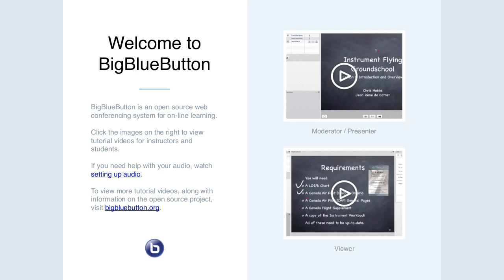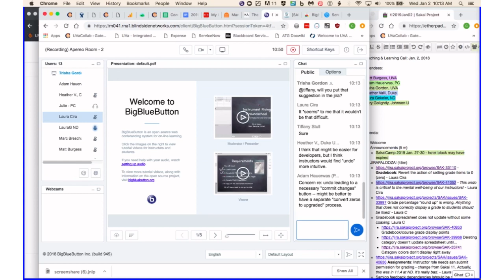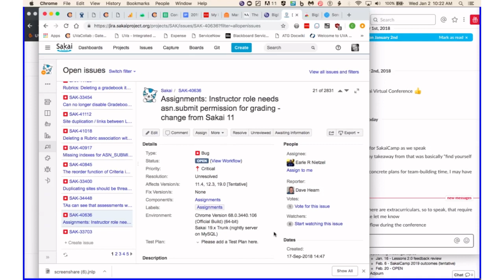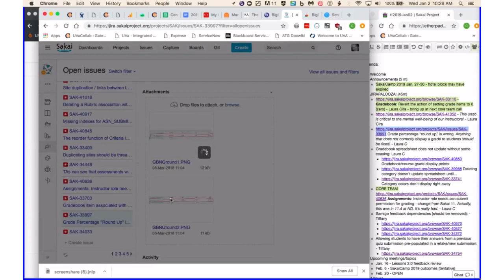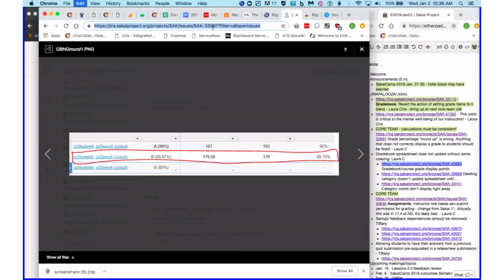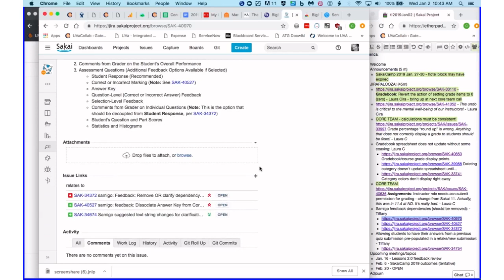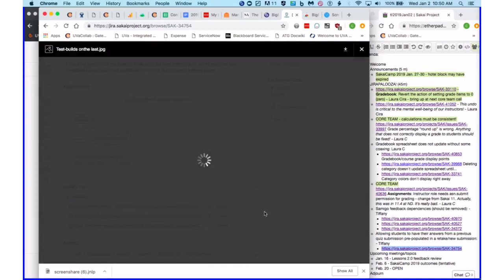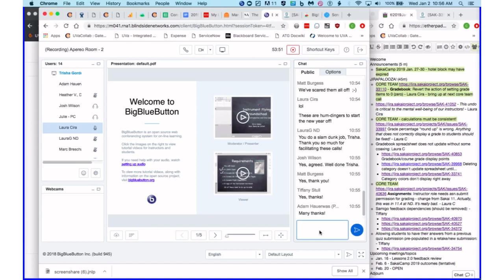2019-01-02 Apereo Teaching and Learning - Jirapalooza